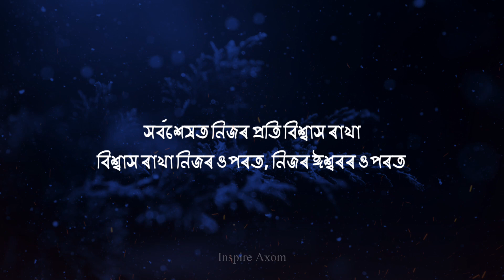Best Assamese Motivational Video | Assamese Motivational Quotes | Assamese Motivational Speech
Best Assamese Motivational Video | Assamese Motivational Quotes | Assamese Motivational Speech by Inspire Axom

Assamese Shayari
Assamese Status
Assamese Short Status